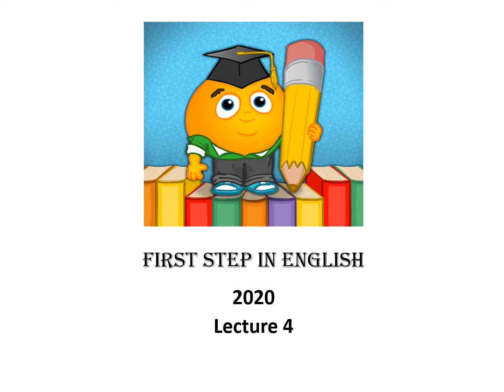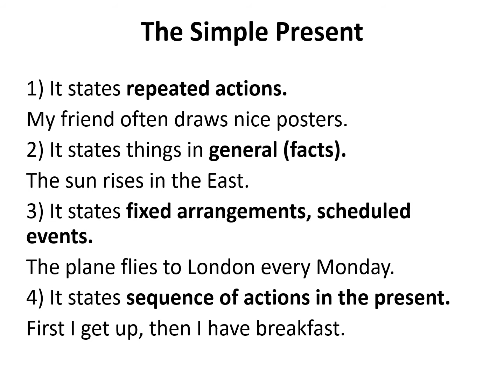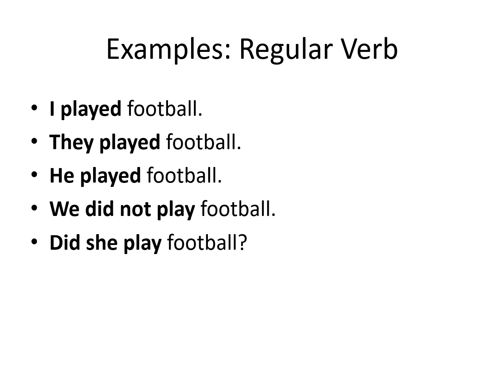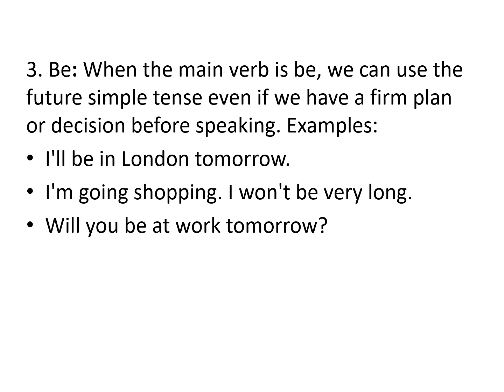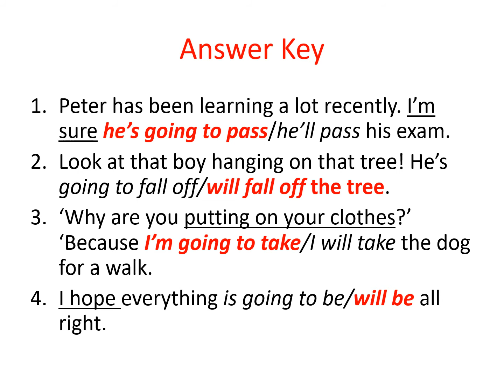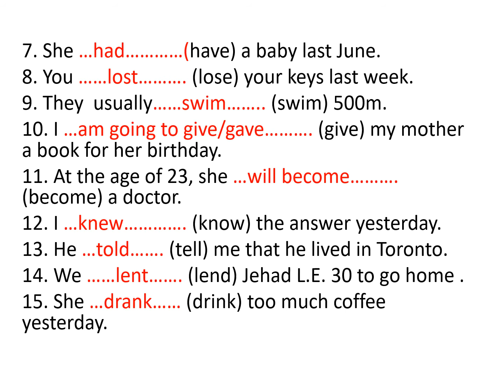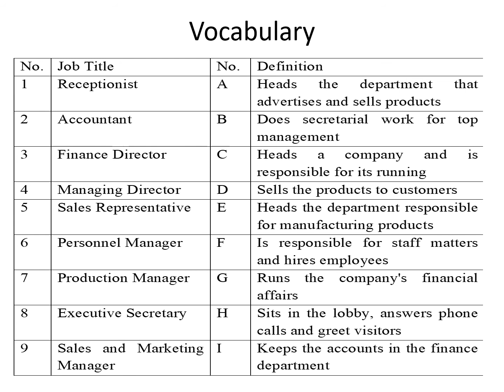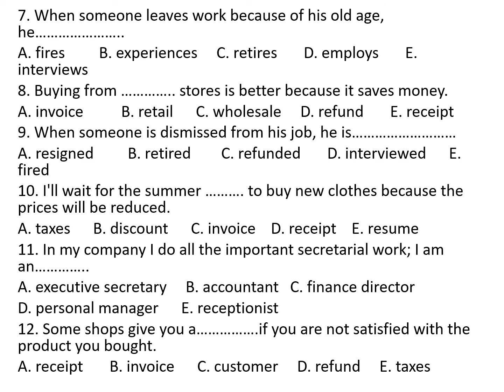شرح منهج الانجليزى معادله دبلوم 2020 المحاضرة الرابعه